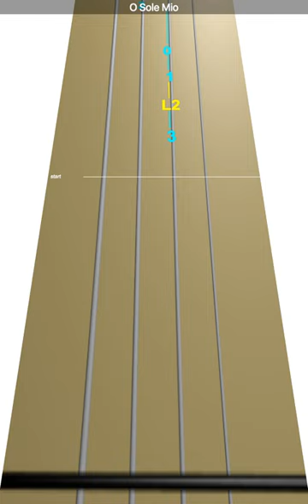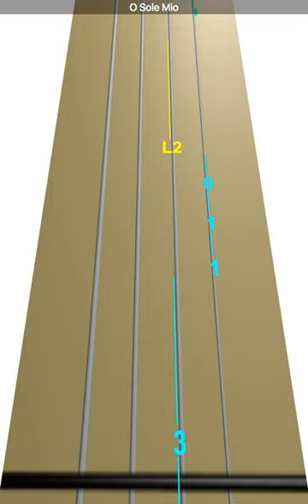Learn O Sole Mio on Violin - How to Play Tutorial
Use this video to learn how to play O Sole Mio on the violin.